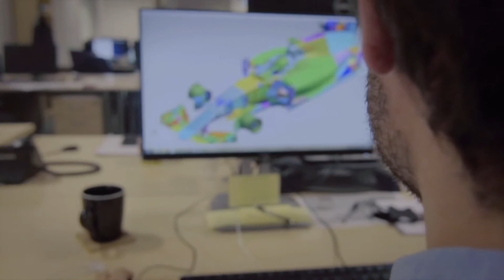Manor Racing Revs Up Simulation Capacity with Rescale Cloud HPC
The Formula 1 Manor Racing team explains how they leverage Rescale's scalable cloud computing platform to enhance their simulation-based track strategy.